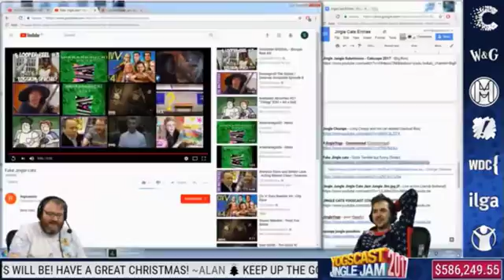Jingle Cats Entry 44